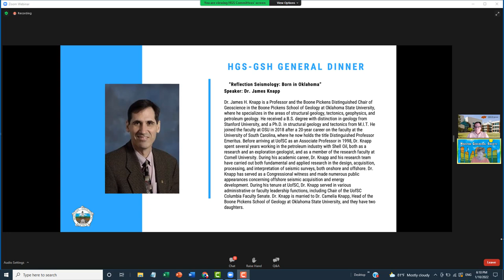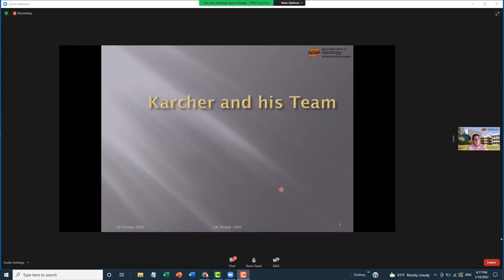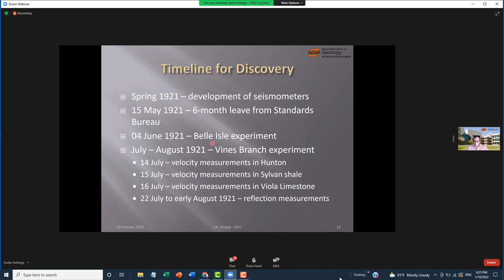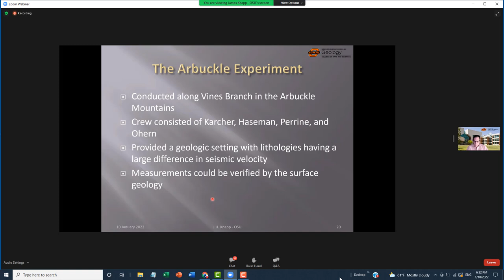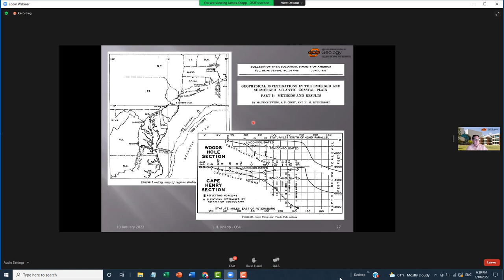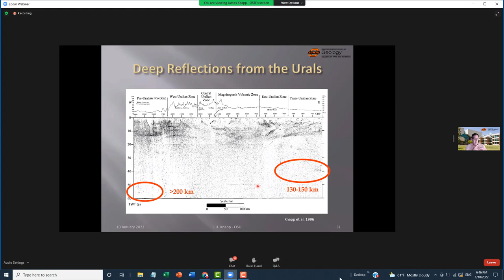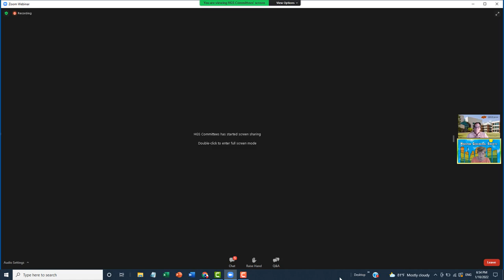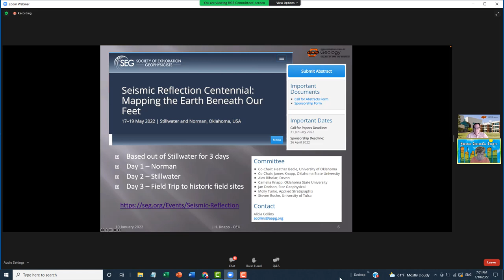James Knapp: Reflection Seismology in Oklahoma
Reflection Seismology: Born in Oklahoma, 100 Year Centennial
Seismic methods have revolutionized our understanding of the Earth, and fundamentally transformed resource exploration and hazard assessment over the past 100 years. Building on his experience with acoustics during World War I, John Clarence Karcher and a team of OU faculty in 1921 first pioneered the technology of using sound energy to record reflections from the subsurface with a series of experiments in Belle Isle and Vines Brach, OK. These pioneering efforts quickly were applied to exploration for oil and gas in Oklahoma and surrounding regions, and subsequently were employed in basic research to advance our understanding of the oceans, continents, and the theory of plate tectonics.

Dr. James H. Knapp is a Professor and the Boone Pickens Distinguished Chair of Geoscience in the Boone Pickens School of Geology at Oklahoma State University, where he specializes in the areas of structural geology, tectonics, geophysics, and petroleum geology. He received a B.S. degree with distinction in geology from Stanford University, and a Ph.D. in structural geology and tectonics from M.I.T. He joined the faculty at OSU in 2018 after a 20-year career on the faculty at the University of South Carolina, where he now holds the title Distinguished Professor Emeritus.